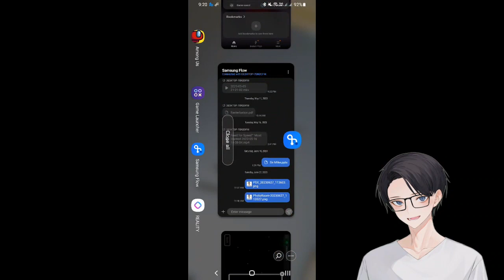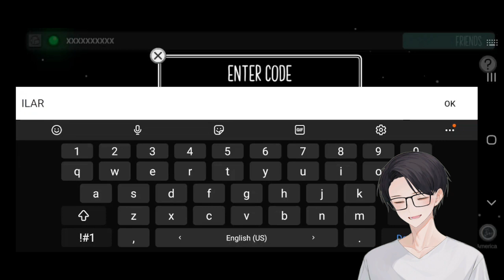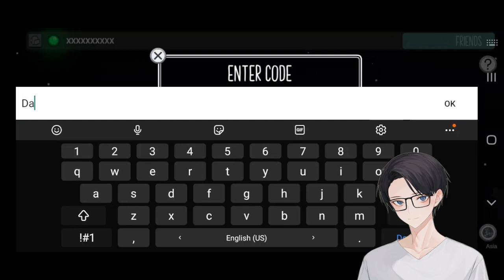Among Us with friends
Among us - Streamed yesterday with friends.